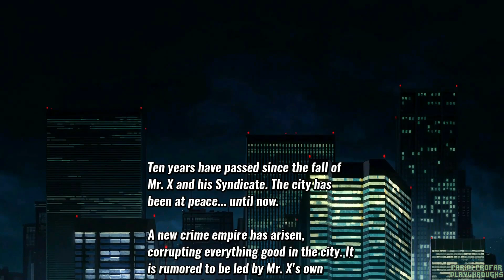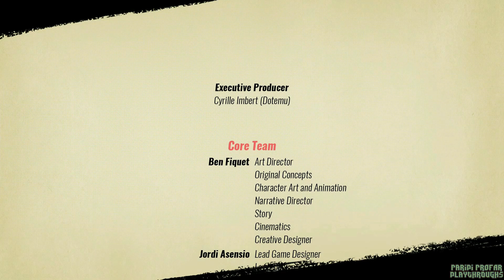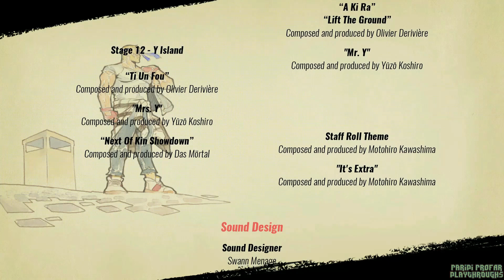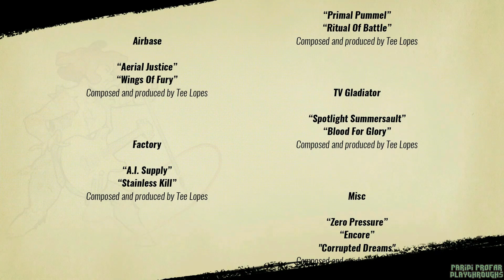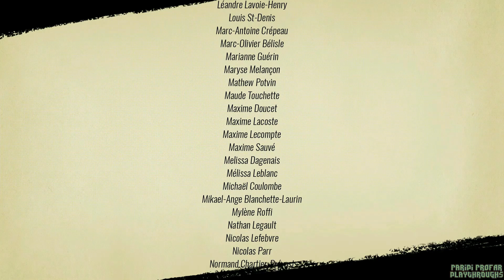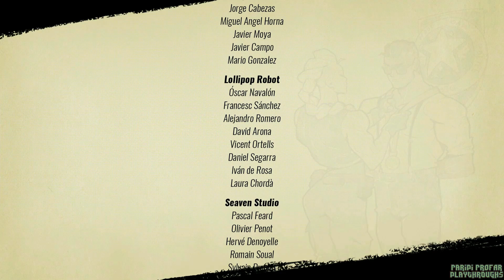Streets of Rage 4 | Story Mode - Blaze-SOR1 (Hardest, S Rank Run)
My GOTY for 2020. It's amazing that we got Streets of Rage 4 after 26 years since Streets of Rage 3. Out of all the four official Streets of Rage games, this one is easily the BEST one.

Another challenging attempt to do all S Ranks with a Streets of Rage 1 character, but I did it. Blaze is actually worse than Axel for this version, in my opinion. The end of her normal combo will left you vulnerable to an attack.

Streets of Rage 4 is a side-scrolling beat 'em up game developed by Dotemu, Lizardcube, and Guard Crush Games. The game was released in 2020. A new combo system is introduced, along with the ability to juggle opponents against walls and other players.

TIMESTAMPS
00:00:00 - Opening
00:00:55 - Stage 1: The Streets
00:09:08 - Stage 2: Police Precinct
00:17:39 - Stage 3: Cargo Ship
00:22:13 - Stage 4: Old Pier
00:29:18 - Stage 5: Underground
00:37:40 - Stage 6: Chinatown
00:46:45 - Stage 7: Skytrain
00:51:33 - Stage 8: Art Gallery
00:58:35 - Stage 9: Y Tower
01:07:45 - Stage 10: To the Concert
01:14:39 - Stage 11: Airplane
01:21:35 - Stage 12: Y Island
01:34:06 - End Credits